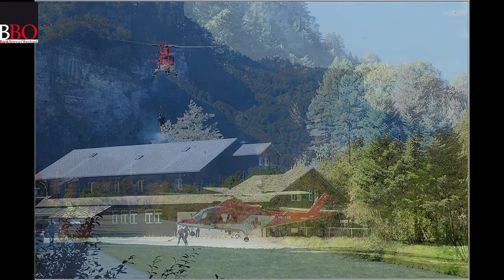REGA - Übung in der Aareschlucht